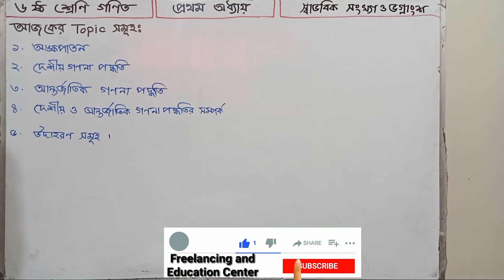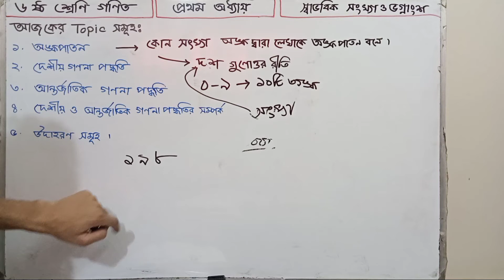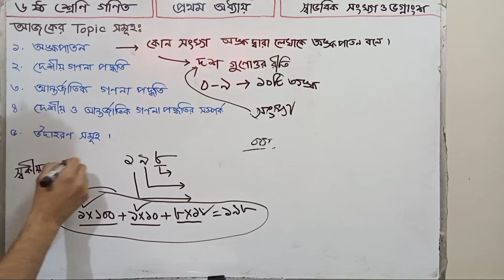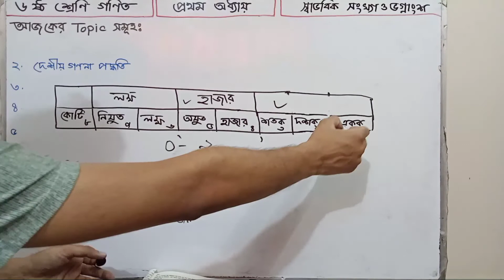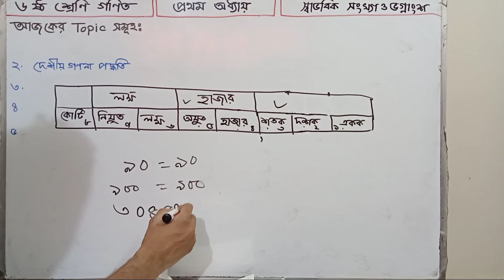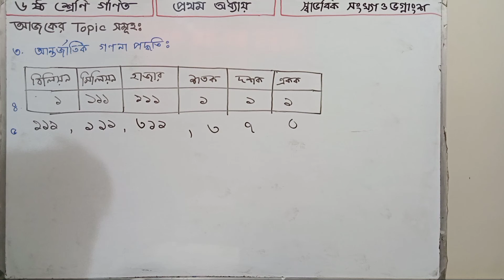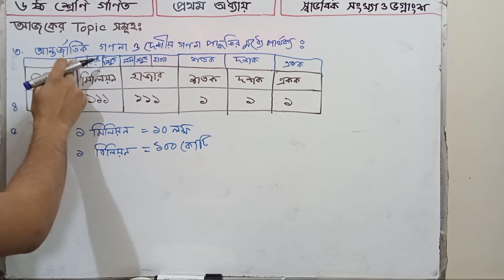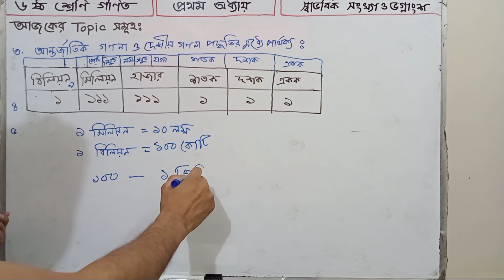৬ষ্ঠ শ্রেণি গণিত অধ্যায়-১ ( BASIC ) | স্বাভাবিক সংখ্যা ও ভগ্নাংশ | Class 6 Math Chapter 1 || PART-1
অনুশীলনী ১.১:
[অংকপাতন, দেশীয় সংখ্যাপঠন রীতি, আন্তর্জাতিক গণনা পদ্ধতি, দেশীয় ও আন্তর্জাতিক গণনা রীতির পারস্পরিক সম্পর্ক]

জেনে রাখ-স্বাভাবিক সংখ্যা ও ভগ্নাংশ-ষষ্ঠ শ্রেণি-গণিত:

অঙ্ক
সংখ্যা প্রকাশ করার জন্য পাটিগণিতে দশটি প্রতীক ব্যবহার করা হয়।

এ প্রতীকগুলো হলো ১, ২, ৩, ৪, ৫, ৬, ৭, ৮, ৯, ০। এই প্রতীকগুলোকেই অঙ্ক বলা হয়।

উল্লেখিত প্রথম নয়টি প্রতীককে স্বার্থক অঙ্ক এবং শেষেরটিকে শূন্য বলা হয়। এই দশটি অঙ্ককে আবার সংখ্যাও বলা হয়। ১ থেকে ৯ পর্যন্ত সংখ্যাগুলো স্বাভাবিক সংখ্যা।

অঙ্কপাতন
দুই বা ততোধিক অঙ্ক পাশাপাশি বসিয়ে ৯ অপেক্ষা বড় সংখ্যা লেখা হয়। কোনো সংখ্যা অঙ্ক দ্বারা লেখাকে অঙ্কপাতন বলা হয়। যেমন, ৪৫০ একটি সংখ্যা যা ৪, ৫ ও ০ অঙ্কগুলোকে পাশাপাশি বসিয়ে গঠন করা করা হয়েছে।

স্বকীয় মান ও স্থানীয় মান
দুই বা ততোধিক অঙ্ক পাশাপাশি বসিয়ে একটি সংখ্যা লেখা হলে সংখ্যাটির সর্বডানের অঙ্কটি তার স্বকীয় মান প্রকাশ করে। এর বামে অবস্থিত দ্বিতীয় অঙ্কটি এর স্বকীয় মানের দশগুণ এবং তৃতীয় অঙ্কটি স্বকীয় মানের শতগুণ।

অর্থাৎ কোনো অঙ্ক এক এক স্থান করে বামদিকে সরে গেলে তার মান উত্তরোত্তর দশগুণ করে বৃদ্ধি পায়। তাহলে দেখা যাচ্ছে যে, অঙ্কগুলোর মান তার অবস্থানের উপর নির্ভর করে। সংখ্যায় ব্যবহৃত কোনো অঙ্ক যে সংখ্যা প্রকাশ করে তাকে ঐ অঙ্কের স্থানীয় মান বলা হয়।

যেমন,

৫৫৫৫৫ সংখ্যাটির সর্বডানে অবস্থিত অঙ্ক ৫ এর স্বকীয় মান ৫ (পাঁচ)।

ডানদিক থেকে দ্বিতীয় অঙ্ক ৫ এর স্বকীয় মান ৫ কিন্তু এর স্থানীয় মান ৫০ । অর্থাৎ দ্বিতীয় অঙ্কটির স্থানীয় মান এর স্বকীয় মানের দশগুণ।

ডানদিক থেকে তৃতীয় অঙ্ক ৫ এর স্বকীয় মান ৫ কিন্তু এর স্থানীয় মান ৫০০ । অর্থাৎ তৃতীয় অঙ্কটির স্থানীয় মান এর স্বকীয় মানের শতগুণ।

আন্তর্জাতিক পদ্ধতিতে সংখ্যা লেখা
আন্তর্জাতিক পদ্ধতিতে সংখ্যা লেখার ক্ষেত্রে একক, দশক ও শতক এর ঘরের অঙ্কগুলো আমাদের দেশীয় রীতির অনুরূপ। কিন্তু শতকের ঘরের বামে অনুর্ধ্ব তিনটি ঘর হাজারের জন্য ব্যবহার করা হয়। হাজারের তিনটি ঘরের বামে অনুর্ধ্ব তিনটি ঘর ব্যবহার করা হয় মিলিয়নের জন্য। মিলিয়নের তিনটি ঘরের বামে বিলিয়নের ঘর।

অঙ্কে : ১৩,২৪৩, ৩৩৩,৫৪৫
কথায়: তের বিলিয়ন দুইশ তেতাল্লিশ মিলিয়ন  তিনশ তেত্রিশ হাজার পাঁচশ পয়তাল্লিশ
আন্তর্জাতিক পদ্ধতিতে সংখ্যা লেখার ক্ষেত্রে ডানদিক থেকে তিনঘর পরপর কমা ( , ) ব্যবহার করা হয়। এতে সংখ্যাটিকে সহজে পড়া যায়।

দেশীয় ও আন্তর্জাতিক গণনা রীতির পারস্পরিক সম্পর্ক বুঝতে হলে উদাহরণটি লক্ষ্য করা যেতে পারে:

উল্লেখিত ১৩২৪৩৩৩৩৫৪৫ সংখ্যাটিকে দেশীয় রীতিতে কমা (,) ব্যবহার করে লিখলে সংখ্যাটি হবে ১,৩২৪,৩৩,৩৩,৫৪৫। সংখ্যাটি পড়তে হবে ‘এক হাজার তিনশ চব্বিশ কোটি তেত্রিশ লক্ষ তেত্রিশ হাজার পাঁচশ পঁয়তাল্লিশ’।